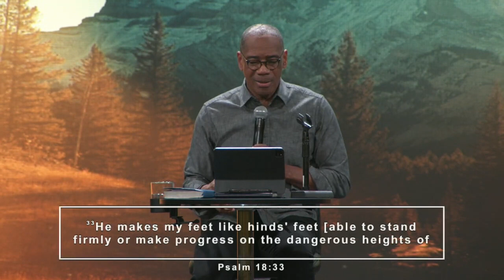CREATED TO WALK ON HIGH PLACES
Message: CREATED TO WALK ON HIGH PLACES
Scripture: Psalm 18:33 AMP